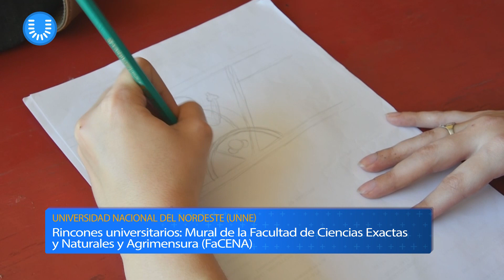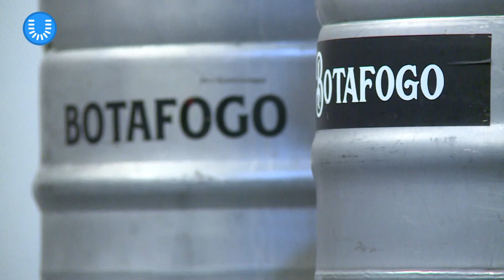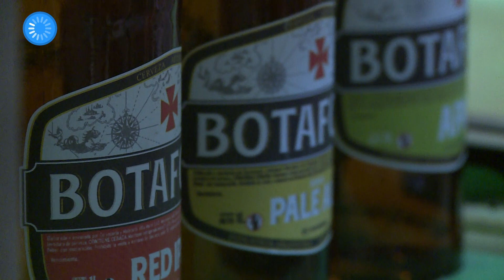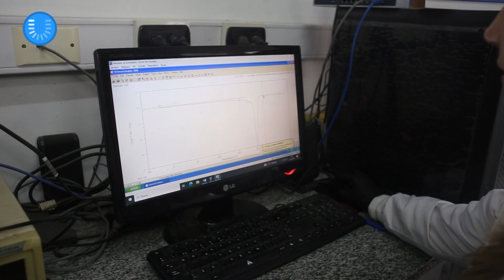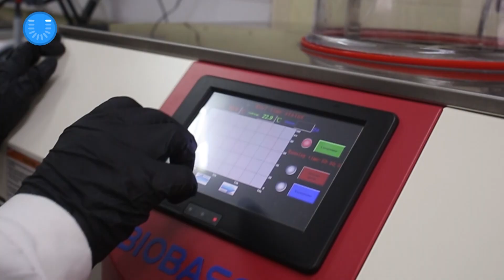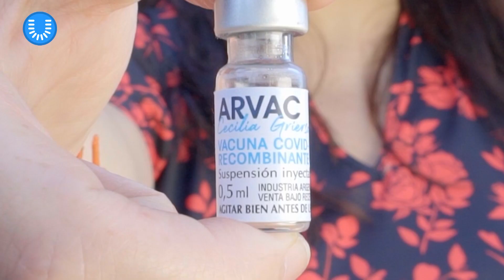Noti U 2023 - Programa 35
Noti U es el noticiero federal de las universidades públicas que conforman la RENAU (Red Nacional Audiovisual Universitaria). Mediante noticias e informes relevantes del ámbito universitario y su alrededor, este programa busca mostrar una variedad de temas, escenarios e información valiosa de todo nuestro país con la diversidad de miradas, territorios y voces que nos caracterizan
Programa 35
Rincones universitarios - Mural FaCENA: combinar el arte y el conocimiento científico (UNNE)
NOTICIA: Información universitaria - PRODET: Plataforma para el Desarrollo Productivo Territorial (UNVM)
DIVULGACIÓN: Búsquedas y hallazgos - Desarrollo de esponjas de queratina a partir de desechos industriales (UNLP)
NOTICIA: Información universitaria - Charlas de género y empleo público (UNQ)
DIVULGACIÓN: Búsquedas y hallazgos - Una reflexión sobre la alimentación y su relación con el ambiente (UNRN)
VINCULACIÓN TECNOLÓGICA: Red Vitec - Proceso del desarrollo de la vacuna contra el SARS2 (Covid) (UNSAM)
CULTURA - La Insolación: proyecto teatral de la Comedia Universitaria (UNL)
PERFORMANCE: Arte Federal - El cancionero compartido: Encuentro entre el Ensamble Autóctono y Mauricio Miglioranz (UNLu)